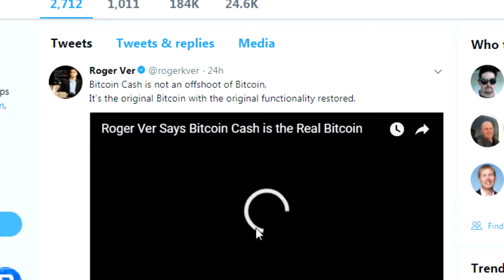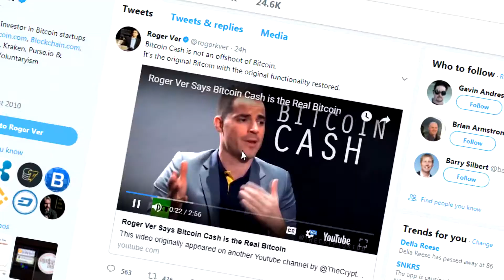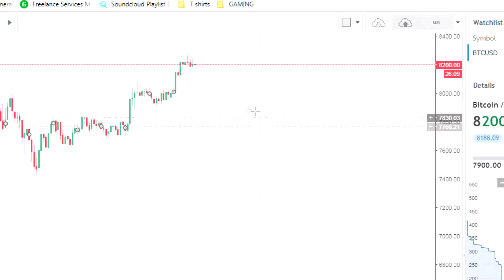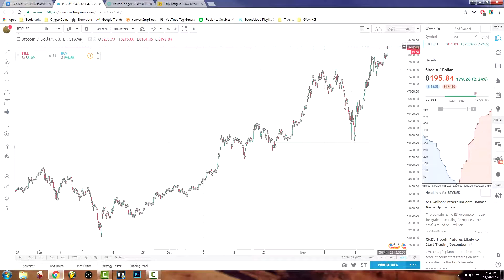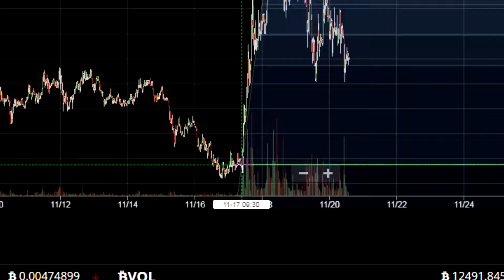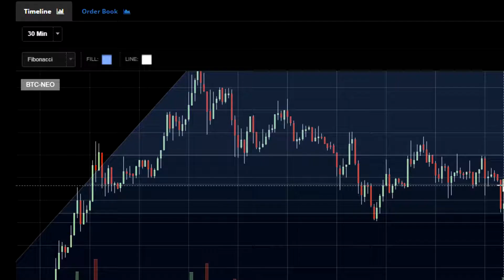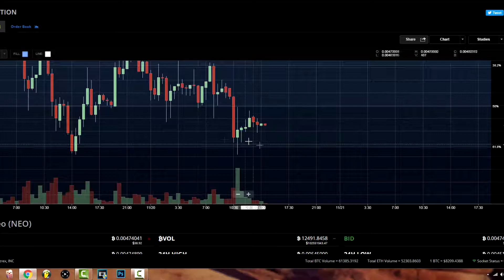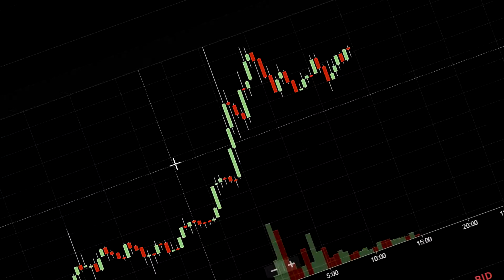Roger Ver says Bcash is real thing, Bitcoin Volume Stalls